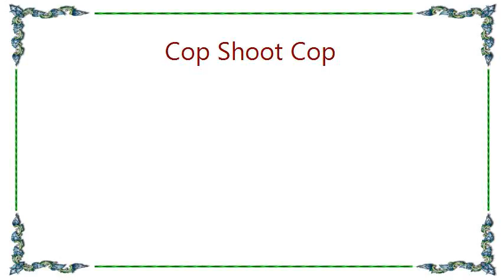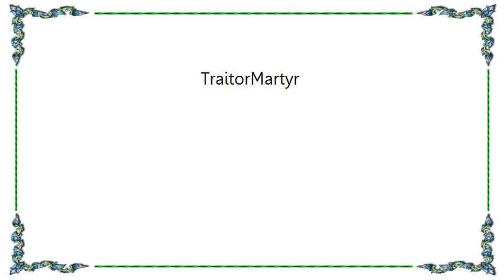Cop Shoot Cop - TraitorMartyr Lyrics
[Lyrics Cop Shoot Cop - TraitorMartyr]
I was a suspect in the torching of the lies.
I was found guilty by a jury of my peers.
If truth equals consensus and the populace is wrong,
I am still condemned.
I was a sacrifice to the god of greater good
For a sacrilege against the church of state.
I transgressed the unwritten law and called them at their bluff.
Majority rules but the majority are sheep.
Injustice is never an accident.

Repression is only a state of mind.
I am discontinued.
Judas or Jesus:
Which one was smarter,
The traitor or the martyr?